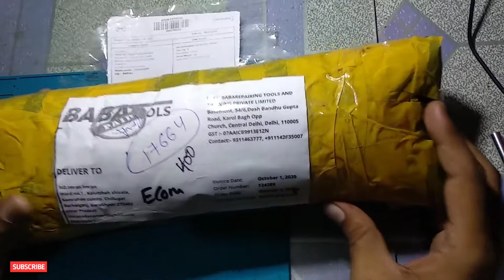Mobile repairing tools unboxing, Soldering Iron, Bga IC Solder Paste,Relife Solder Paste & Power IC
Hello! Friends aap sabhi ka mere YouTube channel @sonutechnicals2244  me savagt hai dosto aaj ke is video me humne aapko bataya hai  "Best soldering Iron 60watt, temperature controlled soldering iron Unboxing" ki Unboxing ki hai.